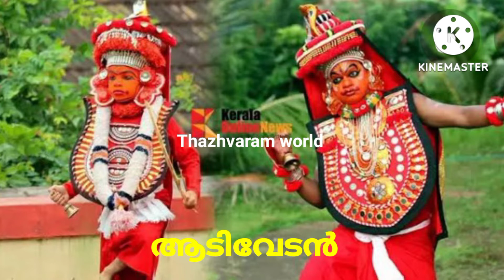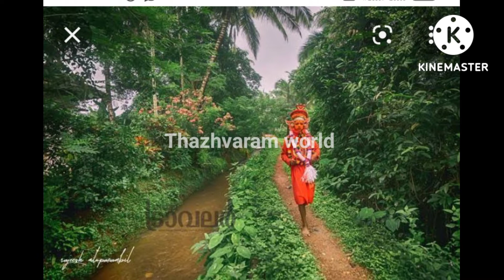ആടിയും വേടനും/G4 tech